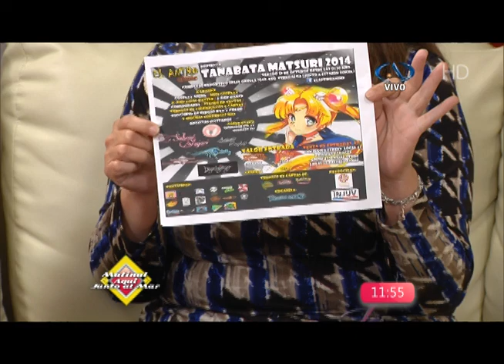Cosplay en el matinal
La tendencia del Cosplay en Chile y la región.